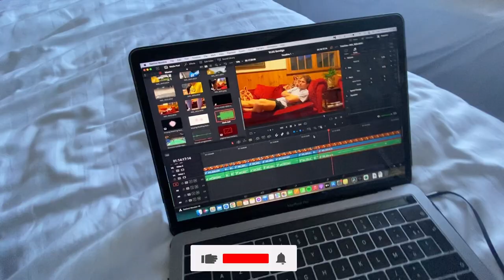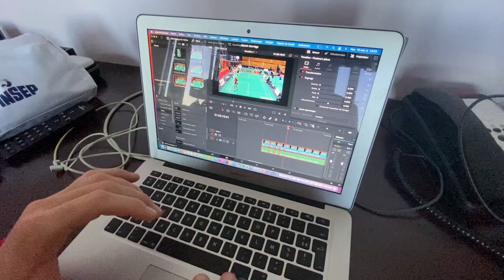VLOG | Inside my head at the Irish Open ("FZ FORZA Irish Open"🇮🇪)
Hey my VLOG from Dublin is out. What's going on inside my head. I hope you will enjoy it :)))))

Chapter:
0:00 Intro
0:38 Before at the hotel
1:55 GAME "vs Iljo VAN DELSEN🇧🇪"
2:37 Stretch Debrief
3:37 Warm up
5:26 GAME "vs Valentin SINGER🇫🇷" with French Debrief
9:17 The end of the week

Livestreaming "FZ FORZA Irish Open"

✰ FOLLOW ME ✰

✰ EDITING ✰
▹ Filmed by Teiva POLITI
▹ Video edited by Teiva Politi

🤠 Rémi Rossi, I play for the Tahitian Badminton Federation
📆  27yo ( 23 December 1995 )
🔎 Highest ranking : 201 (MS 16 August 2018)
                                     152 (MD 22 September 2016)
👾 8x Pacific Games medals
      5x Oceania Championships medals
      3x Oceania Junior Championships medals
👬 Yes Léo Rossi is my brother

Comment on "Sorry Belgian player" if you have read the whole info bar. :p